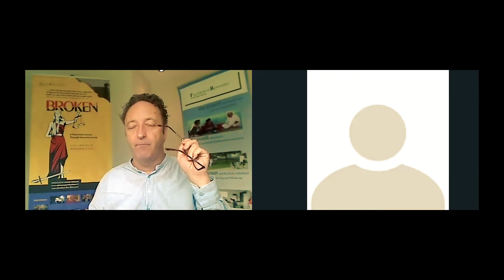A Conversation with Stefan Ziegler | 29 | JC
In this episode, we talk to Stefan Ziegler - a humanitarian practitioner, lecturer, and filmmaker about his diverse career experiences working in conflict regions and his latest documentary film 'Broken - A Palestinian Journey Through International Law'